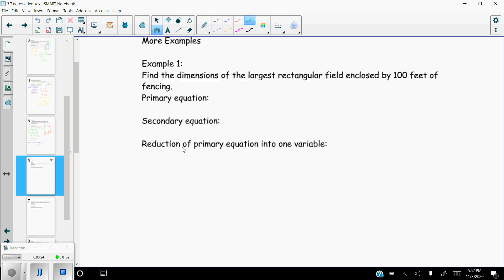3 7 Optimization Video 3